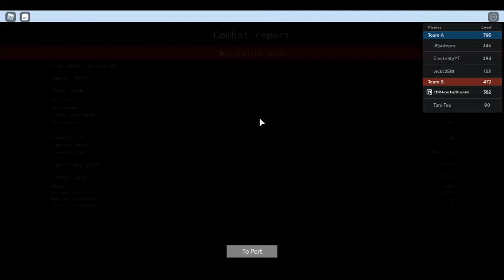Le Bote:Rebooted EP 6 Part 1